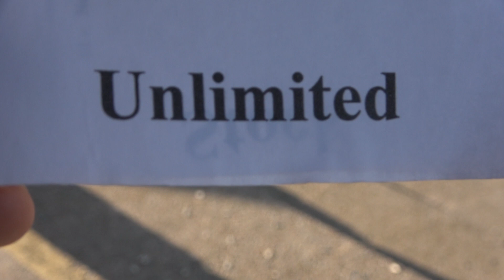Unlimited Class Video 1 August 4, 2019 Red Cloud, NE